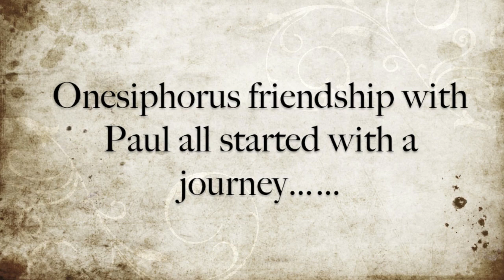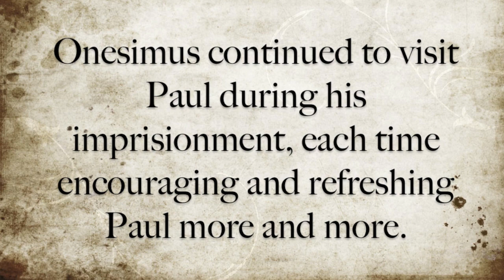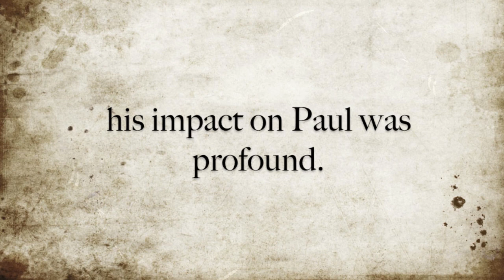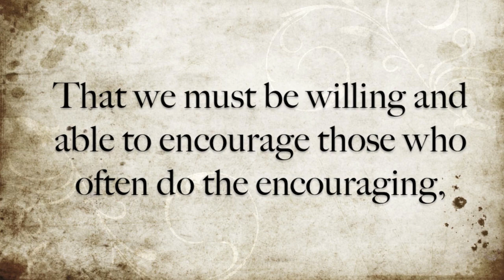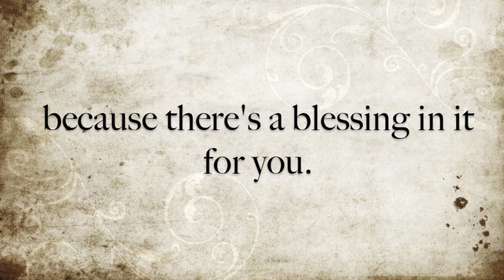Someone in scripture you should know: Onesiphorus